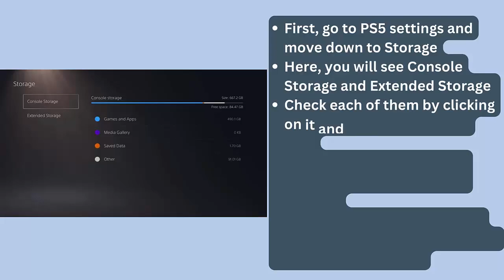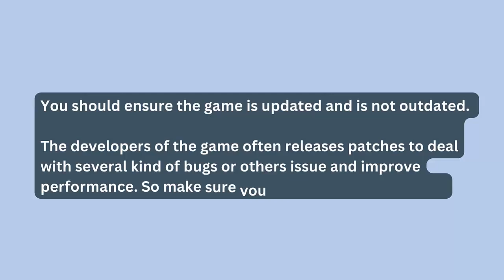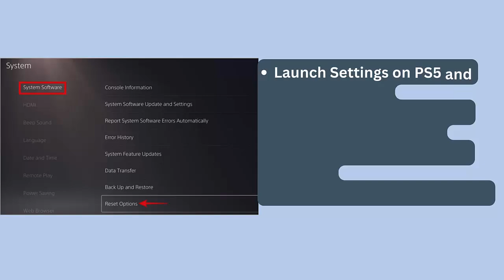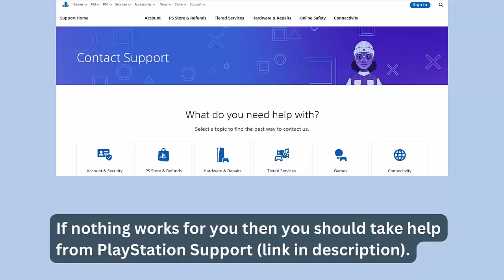How To Fix FINAL FANTASY XVI Stuck on Loading Screen on PS5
In this video tutorial, learn How To Fix FINAL FANTASY XVI Stuck on Loading Screen on PS5

Social Media-